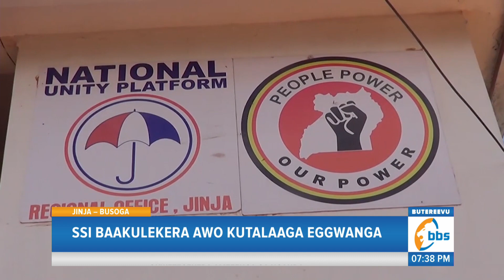Nambeshe Atabukidde Poliisi- ‘’Mulekera awo Okulemesa Kyagulanyi’’